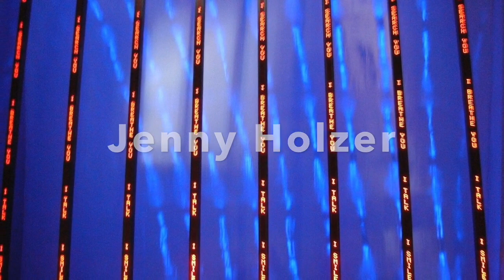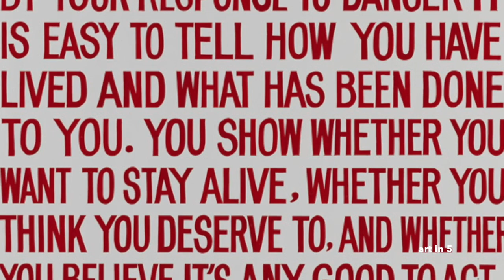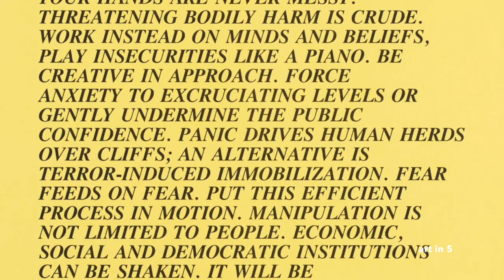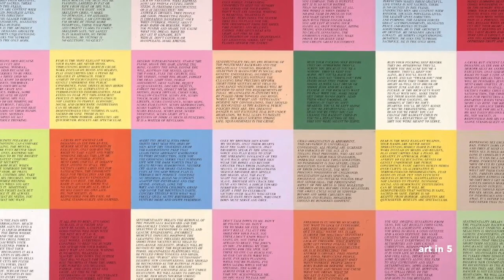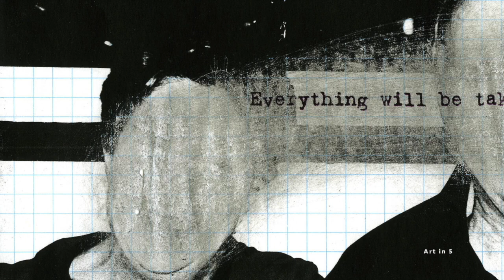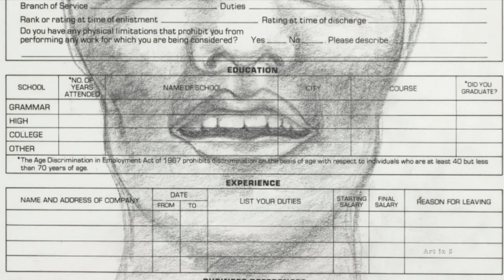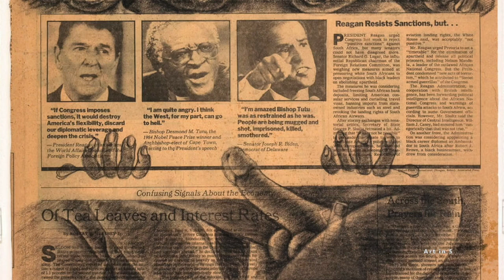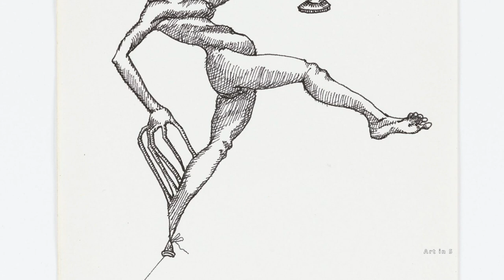5 American Painters you need to know (Part II)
Step into the dynamic realm of contemporary art as we embark on an immersive exploration of the works and philosophies of five influential artists: Adrian Piper, Jenny Holzer, Jeff Koons, Sol LeWitt, and Dan Flavin. In this thought-provoking video, we delve into the diverse practices and groundbreaking innovations that have propelled these artists to the forefront of the contemporary art scene.

Adrian Piper, a trailblazer in conceptual art, challenges societal norms and addresses issues of race, gender, and identity with unflinching honesty. Through her provocative installations, performances, and writings, Piper invites viewers to engage critically with pressing social and political issues.

Jenny Holzer, renowned for her powerful use of language and text-based art, confronts viewers with thought-provoking messages and profound truths. Her iconic LED installations and public interventions provoke introspection and dialogue, challenging viewers to question authority and examine their own beliefs.

Jeff Koons, a seminal figure in the world of contemporary art, captivates with his larger-than-life sculptures and playful appropriations of everyday objects. Blurring the lines between high and low culture, Koons challenges notions of taste and value, inviting audiences to reconsider the nature of art itself.

Sol LeWitt, a pioneer of conceptual and minimalist art, revolutionizes the creative process with his systematic, rule-based approach to artmaking. Through his modular structures and geometric forms, LeWitt explores the inherent beauty of mathematical precision and the infinite possibilities of simple concepts.

Dan Flavin, celebrated for his groundbreaking use of fluorescent light as a medium, transforms architectural spaces into luminous environments of color and form. With his iconic light installations, Flavin pushes the boundaries of perception and immerses viewers in an ethereal realm of light and space.

5 American Painters you need to know (Part II)